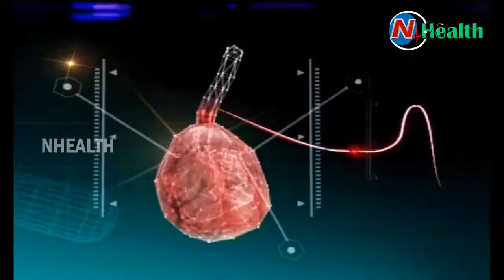Treatment For Piles, Fistula And Fissures | Homeopathy | Hello Doctor | NHealth